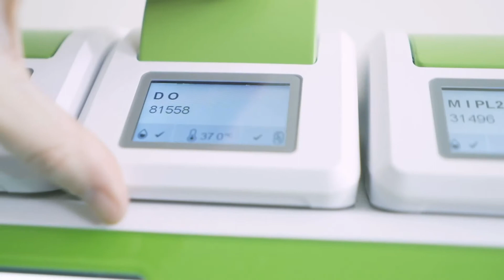Fertility Clinic Alicante | Get to know IVF-Life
IVF-Life, Fertility clinic in Alicante, is an assisted reproduction clinic in a unique location: San Juan beach.

The clinic is in an elegant, modern building staffed by a medical team that looks after and advises families who all want the same thing: to conceive a healthy baby.

The constant innovation and a firm commitment to technology keeps us at the forefront in the assisted reproduction field treating patients from all over the world with a high degree of success, patients who come to our clinic with an average of 4.5 failed cycles performed at other centres.